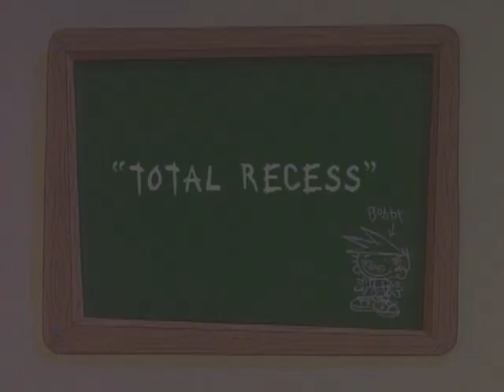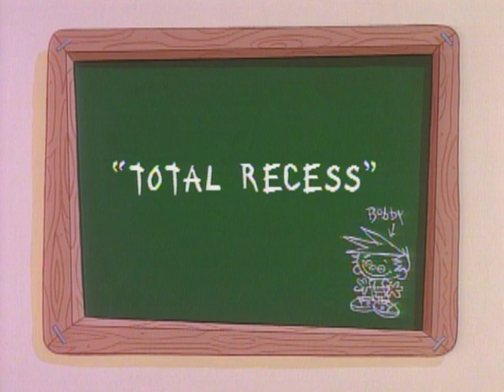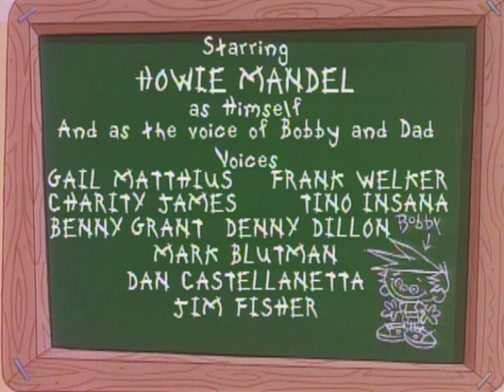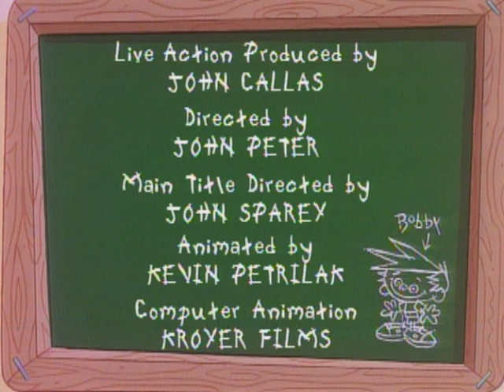Bobby's World - Total Recess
Bobby realizes that he might actually like Jackie.